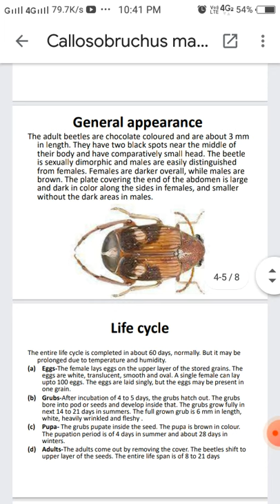#Callosobruchus maculatus## B.sc 6th semester